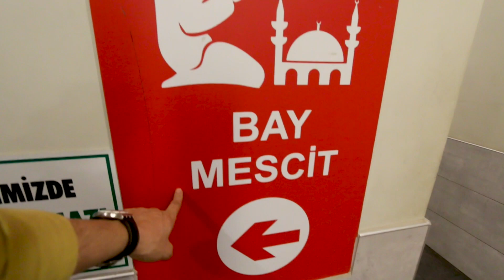MUDIK DI TURKI - VLOG 22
Hi Semuanya,
Video kali ini, Anda akan saksikan bagaimana Orang Turki mudik di Turki kalau Lebaran.
Dari Kota ke kampung proses pulang Anda bisa lihat di Video ini.
Enjoy your time.